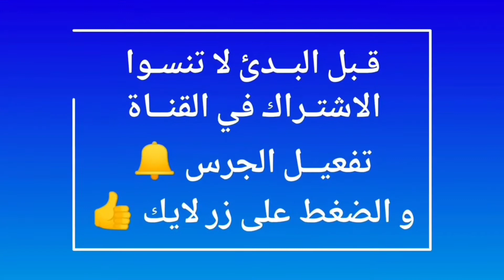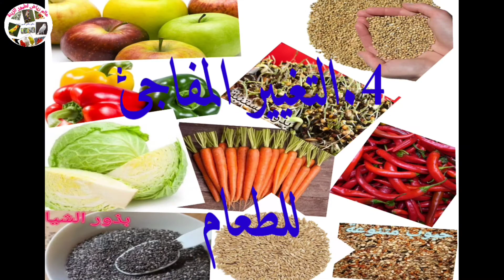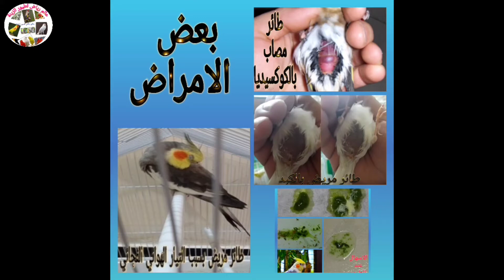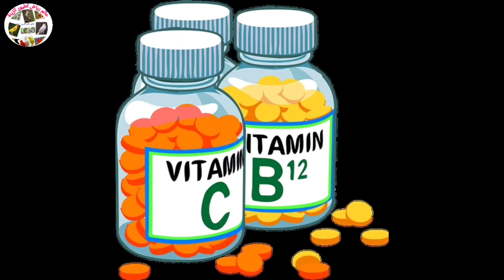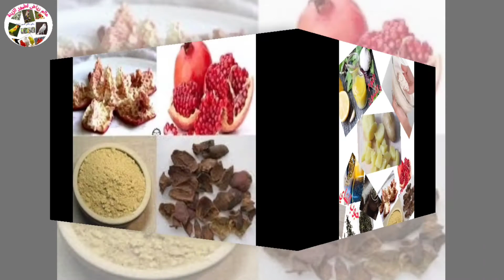مرض الإسهال عند الطيور أنواعه،مسبباته،أعراضه،والطرق الطبيعية لعلاجه(2022)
مرض الإسهال عند الطيور أنواعه،أسبابه،أعراضه،والطرق الطبيعية لعلاجه(2022)؟مرض الإسهال عند الطيور؟أسباب الإسهال عند الطيور؟أعراض الإسهال عند الطيور؟أنواع الإسهال عند الطيور؟الطرق الطبيعية لعلاج الإسهال عند الطيور؟مسببات الإسهال؟أخطار مرض الإسهال على صحة طيورك؟

وحتى تعم الفائدة على الجميع شاهد الفيديو الى النهاية وتبادل المعلومات مع اكبر عدد ممكن من الاصدقاء، ولاتنسونا من دعمكم والاعجاب بالفيديو والاشتراك في القناة حتى يصلكم كل جديدنا.

*طريقة سهلة وبسيطة لتحضير خل التفاح وفوائده المذهلة للصحة الطيور
*فوائد اليانسون أو حبة حلاوة للطيور وطرق تقديمه لها
*فوائد نبتة الازير أو إكليل الجبل للطيور وطرق تقديمه لها
*التشحيم تعريفه وأنواعه ومسبباته ومخاطره وعلاجه وطرق الوقاية منه
*تعرف على أهمية البكتيريا النافعة وكيفية إسترجاعها بطرق طبيعية